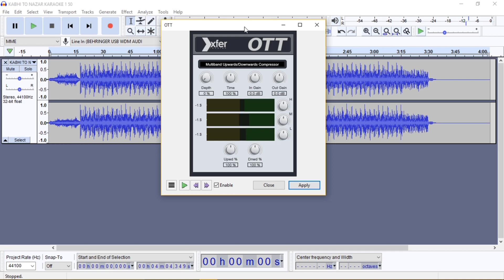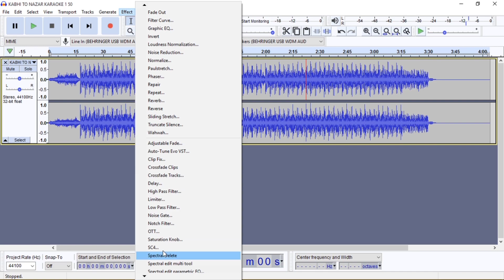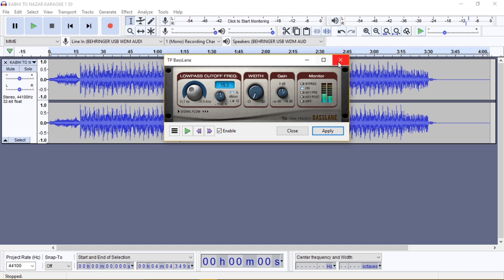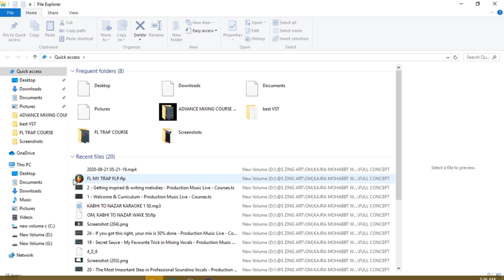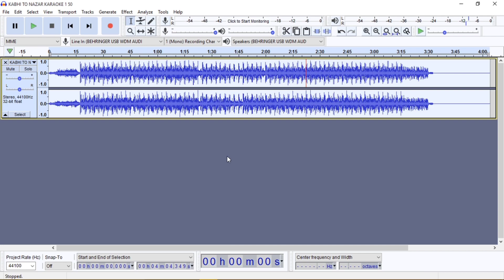Top 5 Free Vst For Audacity | Best Free Vst Plugin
Namaste 🙏
is video me maine 5 bahot hi important free vst plugin ke bare me btaya .video ko dhyan se dekhiye aur niche diye huye links se vst ko download v kr skte h..👍
My Cover Song - Zara Zara-

VST'S LINK-

UPI ID - mkyt2020@ybl

💌you can appreciate my work by this link

ThankYou !